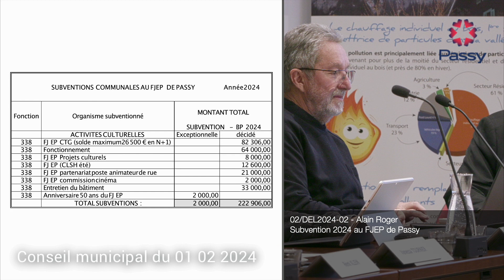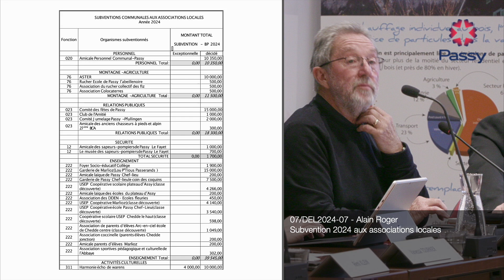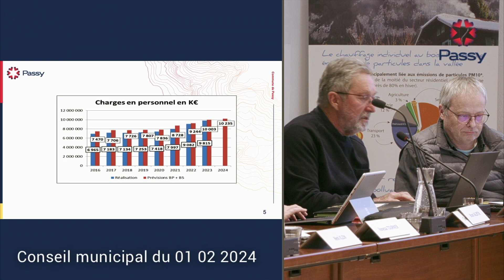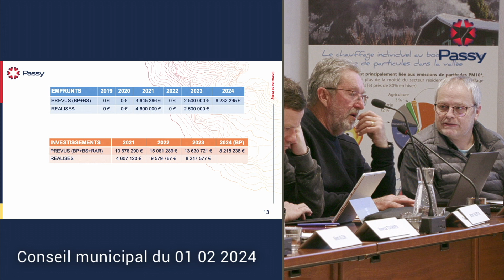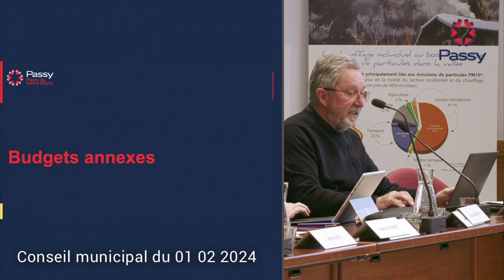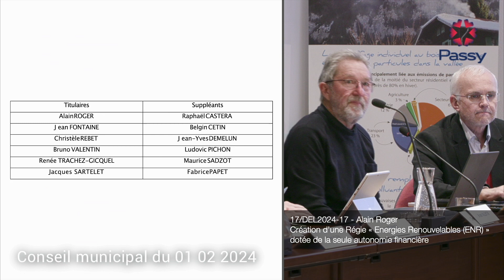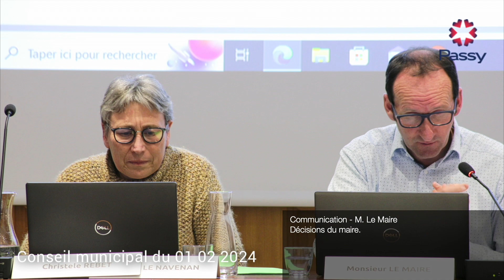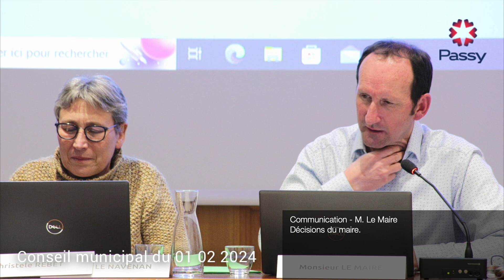Conseil municipal de Passy du 1er février 2024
00:00:00 QUESTIONS DU PUBLIC
00:15:21 DÉBUT DU CONSEIL

AFFAIRES GÉNÉRALES
00:20:19 01/DEL2024-01 Approbation du procès-verbal - Conseil Municipal du 14 décembre 2023

FINANCES
00:20:38 02/DEL2024-02 Subvention 2024 au FJEP de Passy
00:26:51 03/DEL2024-03 Subvention 2024 à l'Office du Tourisme de Passy
00:30:25 04/DEL2024-04 Subvention 2024 à l'association Jardin des Cimes
00:31:03 05/DEL2024-05 Subvention du budget principal au CCAS de Passy (2024)
00:31:43 06/DEL2024-06 Subvention du budget principal au budget annexe Plaine-Joux (2024)
00:36:39 07/DEL2024-07 Subvention 2024 aux associations locales
00:38:16 08/DEL2024-08 Participation forfaitaire du budget de l'eau au budget principal pour l'occupation et l'utilisation de locaux pour frais divers de gestion (Exercice 2024)
00:39:12 09/DEL2024-09 Vote des taux fiscaux 2024
00:40:05 10/DEL2024-10 Autorisation de programme relative à la construction d'une école de musique et de danse
00:42:31 11/DEL2024-11 Budget primitif 2024 - Budget principal
01:33:45 12/DEL2024-12 Budget primitif 2024 - Budget annexe Eau
01:34:16 13/DEL2024-13 Budget primitif 2024 - Budget annexe Assainissement
01:34:35 14/DEL2024-14 Budget primitif 2024 - Budget annexe de Plaine-Joux
01:34:58 15/DEL2024-15 Budget primitif 2024 - Budget annexe Base de loisirs
01:35:15 16/DEL2024-16 Budget primitif 2024 - Budget annexe des Forêts
01:36:22 17/DEL2024-17 Création d’une Régie « Energies Renouvelables (ENR) » dotée de la seule autonomie financière
01:40:47 18/DEL2024-18 Création du budget annexe "Centrale(s) de production hydroélectrique"
01:42:15 19/DEL2024-19 Avance de trésorerie du budget principal au budget annexe « Centrales(s) de production hydroélectrique »

COMMANDE PUBLIQUE
01:45:47 20/DEL2024-20 Autorisation de signature de la convention de fabrication de repas en liaison froide entre la Commune de Passy et la Gendarmerie Nationale

AMÉNAGEMENT DU TERRITOIRE
01:48:23 21/DEL2024-21 Constitution d’une servitude pour la pose de branchements à usage privé sur la parcelle communale cadastrée section ZB n°111, sise au lieudit « Le Perrey », au profit de Monsieur et Madame GOJON – ALLEMAND

RESSOURCES HUMAINES
01:50:36 22/DEL2024-22 Création d’un poste de chauffeur-livreur au sein de la Cuisine municipale

COMMUNICATIONS
01:52:16 Décisions du Maire